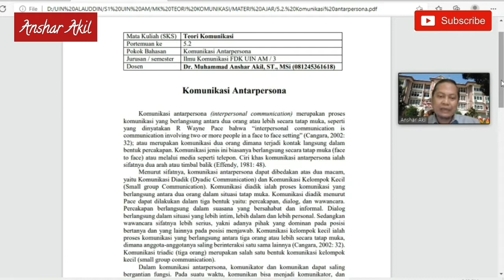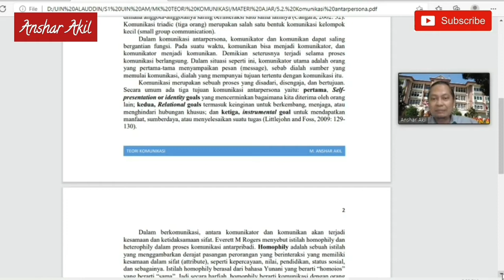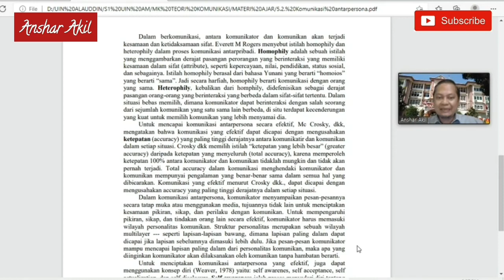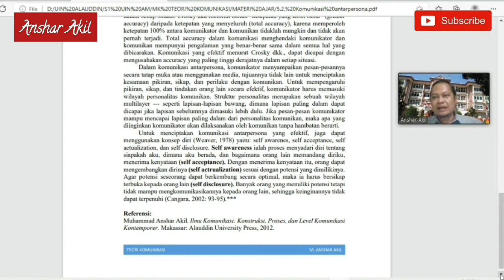PENGERTIAN, KONSEP DAN TEORI KOMUNIKASI ANTARPERSONA | Anshar Akil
Video ini menjelaskan pengertian, konsep dan teori komunikasi antarpersona sehingga bisa membedakan dgn level komunikasi lainnya. Semoga bermanfaat.